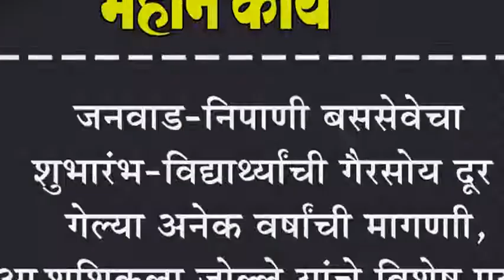जनवाड-निपाणी बससेवेचा शुभारंभ-विद्याथ्र्यांची गैरसोय दूर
जनवाड-निपाणी बससेवेचा शुभारंभ-विद्याथ्र्यांची गैरसोय दूर : गेल्या अनेक वर्षांची मागणा,आ.शशिकला जोल्ले यांचे विशेष प्रयत्न